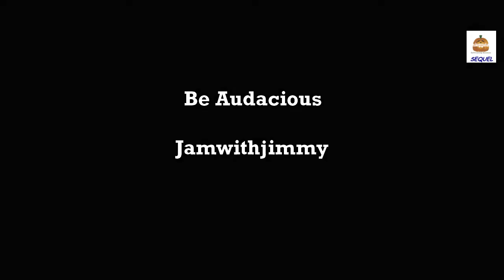Be Audacious | Dr. Jimmy Jain | Jamwithjimmy | Square Sequel Consulting Pvt. Ltd | SDTP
Seven steps which can be life changing experience for you. Let's start with the last step - Be Audacious

Unlock your full potential and discover the path to personal growth and success✅.

🔍 Are you curious about the ultimate key to achieving success?